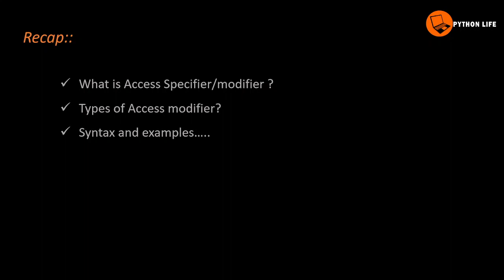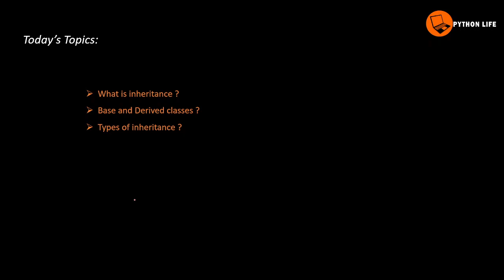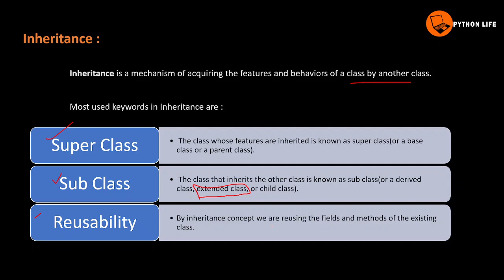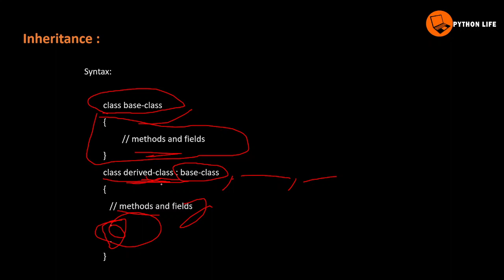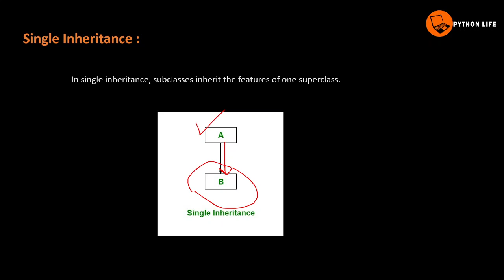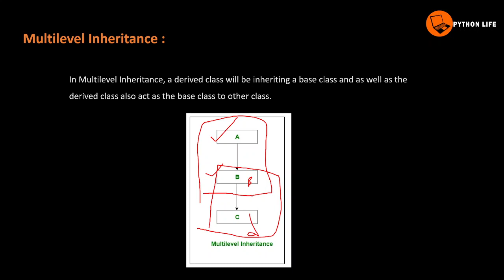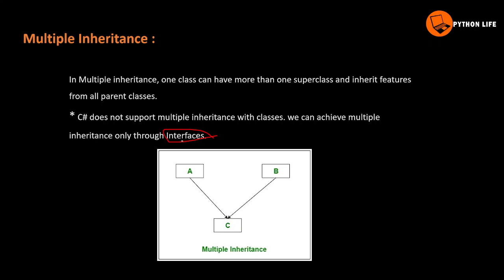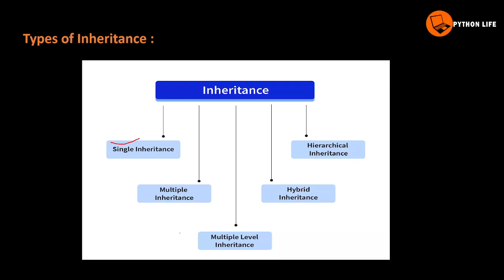inheritance in c# | c# in Telugu